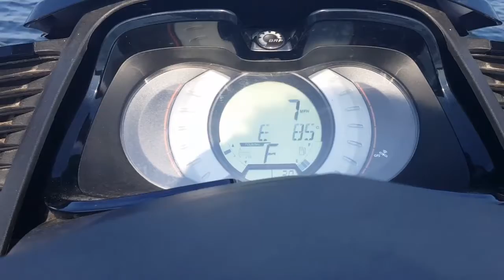July 18, 2017